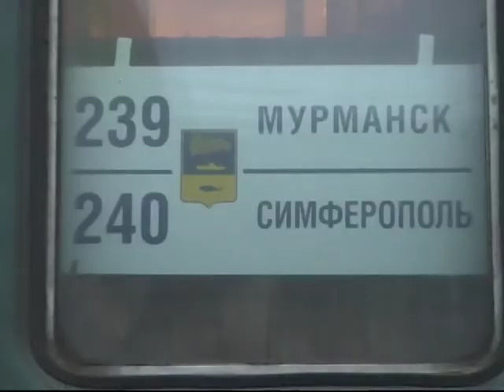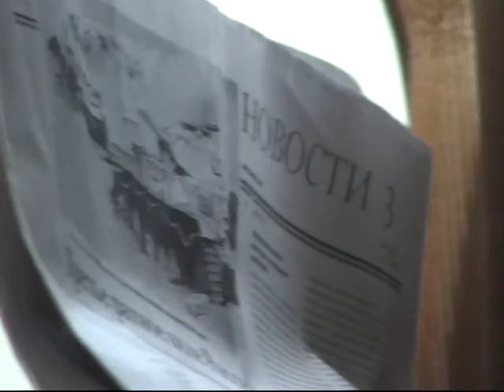КУТСАЙОКИ 2008 часть 2/2